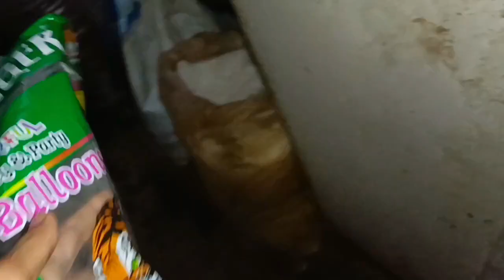vlog no 9 || dealy vlog challenge